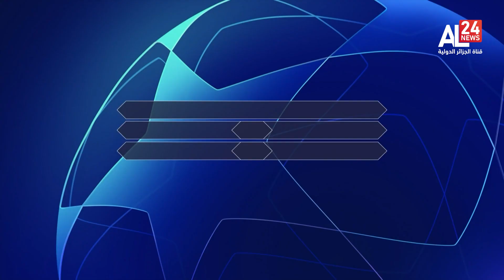النشرة الرياضية 10:45 | 2024-04-17